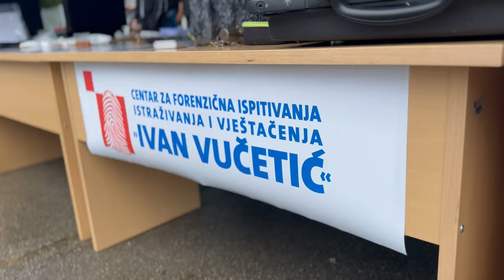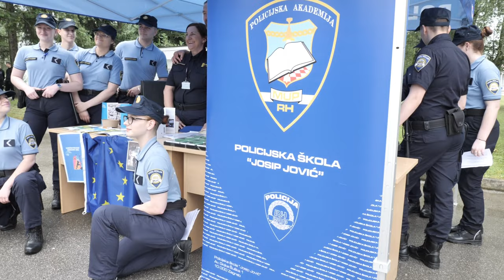Dan otvorenih vrata Policijske akademije "Prvi hrvatski redarstvenik" - 2023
Okupljenima predstavljeno policijsko zanimanje, kao i oprema i tehnika koje policija koristi u svakodnevnom radu

Dan otvorenih vrata Policijske akademije „Prvi hrvatski redarstvenik“ održan je 24. svibnja. Otvorenje manifestacije počelo je nastupom zbora Policijske škole „Josip Jović“.

Učenici Policijske škole „Josip Jović“ demonstrirali su borilačke vještine s elementima padova, zahvata za privođenje, savladavanja aktivnog i pasivnog otpora te vježbu pravilne uporabe i rukovanja vatrenim oružjem.

Demo tim Ministarstva pravosuđa i uprave izveo je pokaznu vježbu rješavanja incidentne situacije, u kojoj uhićena osoba pruža aktivan otpor. Sa simpatijama je okupljeno mnoštvo pratilo prezentacijsku vježbu detekcije droga koju je izvodio službeni policijski pas Snoopy.

Posjetiteljima su prikazane i razne druge vježbe kao što su zajednička vježba stručnog aktiva policijskih ovlasti i Centra za obuku vodiča i dresuru službenih pasa koji su simulirali uspostavljanje narušenog javnog reda i mira u većem opsegu. Vježba spretnosti vozača motocikala na prometnom poligonu privukla je pažnju posjetitelja. Najatraktivniju vježbu vjerno su prezentirali policijski službenici Uprave za posebne poslove sigurnosti koji su simulirali osiguranje štićene osobe te postupanje u slučaja napada na nju.

Na postavljenim info-pultovima posjetitelji su dobili korisne informacije o policijskom zanimanju i mogli razgledati raznolikost opreme, tehnike i vozila kojima policija raspolaže. Među izlagačima bili su službenici Ravnateljstva civilne zaštite, Uprave za granicu, Uprave za posebne poslove sigurnosti, Uprave za javni red i sigurnost, Centra za forenzična ispitivanja, istraživanja i vještačenja "Ivan Vučetić", Službe prevencije PU zagrebačke, Policijske škole "Josip Jović", Veleučilišta kriminalistike i javne sigurnosti, Centra za obuku vodiča i dresuru službenih pasa i Službe za policijski trening. Građani su pokazali i veliki interes za posjet Muzeja policije i kupnju prigodnih policijskih suvenira.

Pred kraj manifestacije poseban gost Akademije bio je kondicijski trener Mario Mlinarić koji je sa zainteresiranima odradio zajedničku vježbu razgibavanja te pozvao mlade da se odazovu policijskom pozivu.

Za scenski dio manifestacije zaslužni su Policijska klapa "Sveti Mihovil", zbor i bend Policijske škole "Josip Jović", učenici trećih razreda s izvedbom autorske predstave "Tko je kriv?"

Nakon završetka svečanosti odigrana je finalna utakmica nogometnog turnira polaznika i učenika Policijske škole „Josip Jović“, a pobjedu su odnijeli učenici četvrtog B.

Dan otvorenih vrata bio je prigoda za promociju zanimanja policajac/policajka, gdje su posjetitelji iz prve ruke mogli dobiti korisne informacije o upisu na Policijsku akademiju „Prvi hrvatski redarstvenik“.